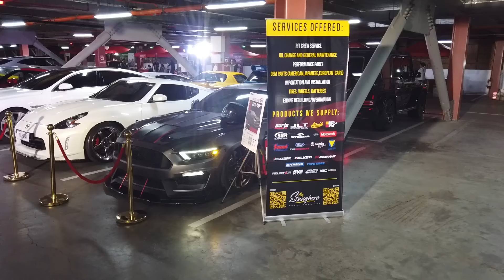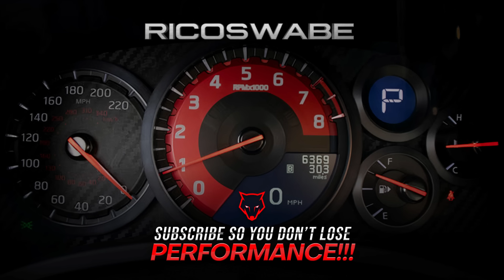FASTEST SUV in the WORLD!! Is in the Philippines??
(Original Used Music Copyrighted 😅 ⚠️ )
Nakakalulang Carshow nanaman ang masasaksihan natin dito!!Sadyang kinakailangan ko makapunta dahil nandito ang Only 1 in the Ph na SUV which is the Fastest & Most Powerful Suv in the World na katapat ng Urus Performante.Technicall Tesla Model X Plaid tlaga pero nilalabas ito as a different category coz it is an Electric Vehicle not coming from it’s Combustion Engine Power.Enjoy the Video kaswabe!!

Nagmamahal. RICOSWABE